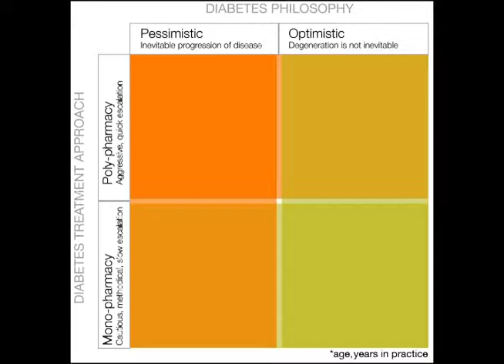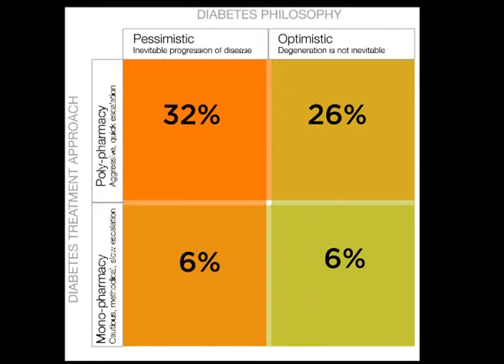Dr. Nancy RN "Patient Engagement"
Topic: Hey Doc, Give Me a Little Credit-Patient Engagement in Health Education from the Patient's Point of View. Guest: Dr Sylvia Aruffo, Communication Science,Chicago, Ill.